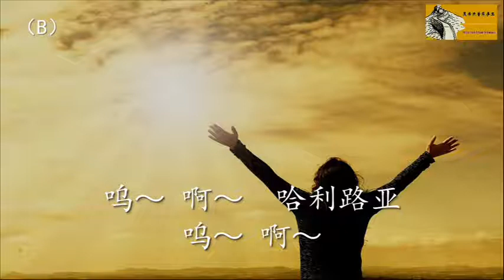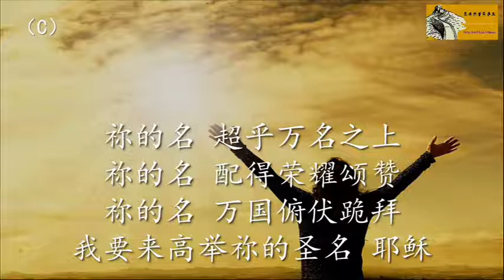『祢的名 Your Name』Beijing Nehemiah Music Ministries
北京尼希米音乐事工 第五张专辑『争战的兵器』

“祢的名“
词/曲：唐海音
编曲：黄惠玲
主唱：边亚东，景晖
和声：邢瑶，周毅

V1 当旭日升起 阳光普照大地
     春去秋来 四季分明
     宇宙万物 都是祢所造
     因祢是一切的造物主
V2 祢为了世人 牺牲独生爱子
      流出宝血 洗净一切罪孽
      耶稣基督 是万世之王
      来充满我 是我的祷告
C 祢的名 超乎万名之上
    祢的名 配得荣耀颂赞
    祢的名 万国俯伏跪拜
    我要来高举祢的圣名 耶稣